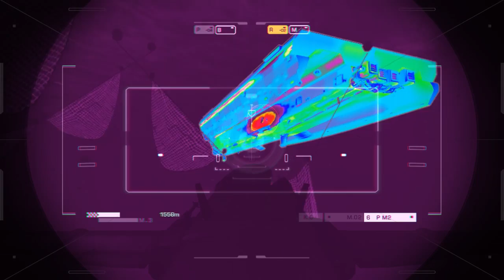CALL OF DUTY GHOSTS: Kampagne # 14 - ( Im Haifischbecken ) [Deutsch] -Full HD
Kommentiertes Gameplay von Rathamoon ( Singleplayer Kampagne)

►Daumieren und Kommentieren erwünscht!
►Fan-TS:
►Spiel:
• Call of Duty: Ghosts
• Ego-Shooter von Infinity Ward,
• Publisher: Activision